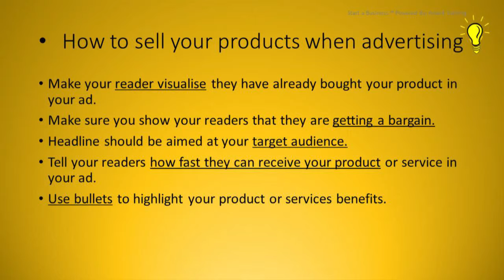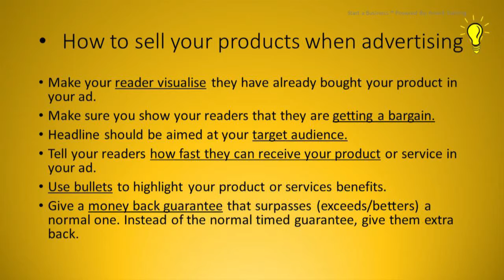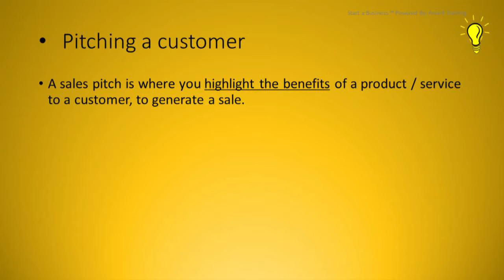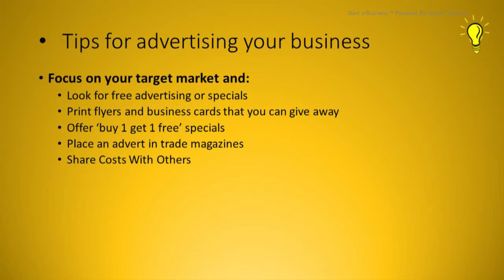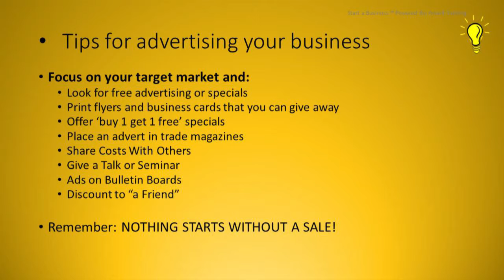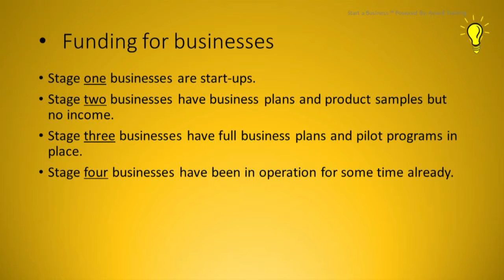Module 6 - Part 2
(Entrepreneurship Training)